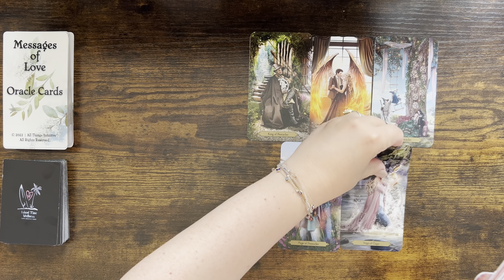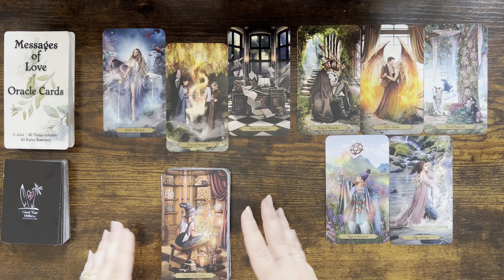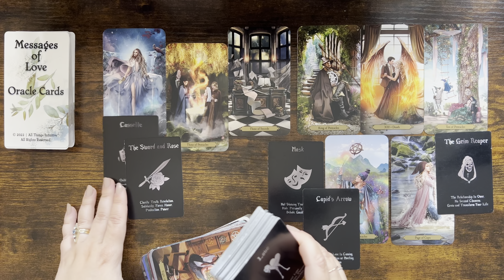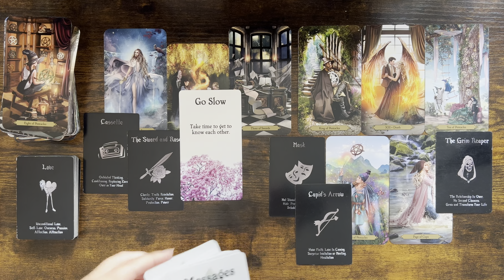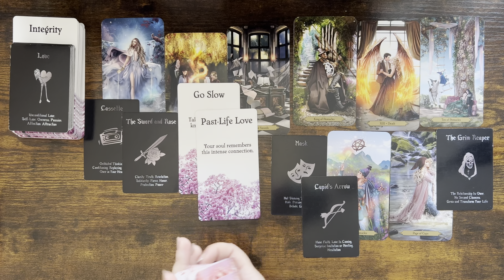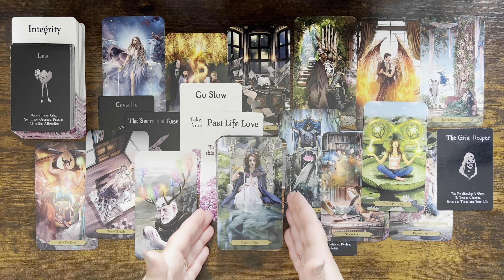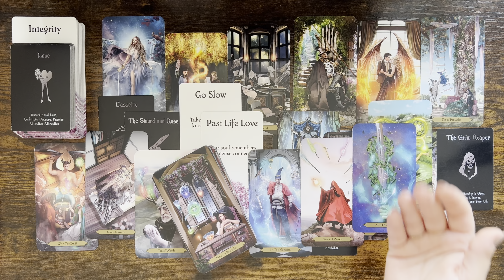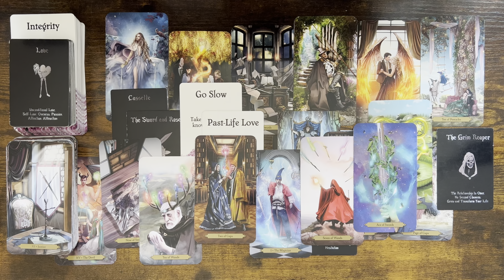PISCES love tarot ♓️ They’re Falling For You Pisces❤️ This Person Wants A Relationship With You JULY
Mary 🌹

Sun: Aquarius
Moon: Cancer
Venus: Aries